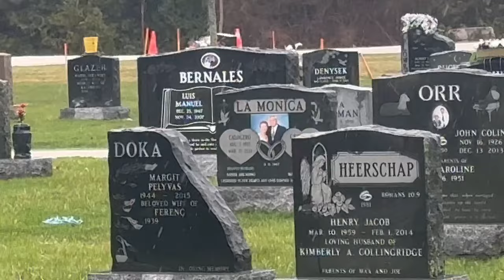Poppy Flowers ( ਡੋਡੇ ) ਰੱਖਣੇ ਬੰਦ ਕਰਤੇ ਗੋਰਿਆ ਨੇ ਮੁਰਦਿਆ ਤੇ ।ਭੁੱਕੀ ਖਾਣ ਵਾਲਿਆ ਨੇ ਸਿਵੇ ਵਿਹਲੇ ਕਰਤੇ ਸੀ ।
Gurpreet kotli

Mic Used (Rode)
Budget Vlog Mic